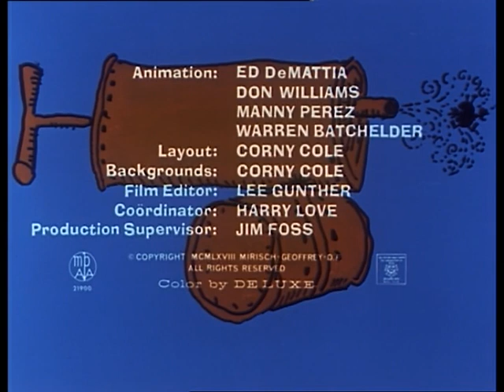Der rosarote Panther - 57 Der rosarote Kammerjäger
57 Der rosarote Kammerjäger